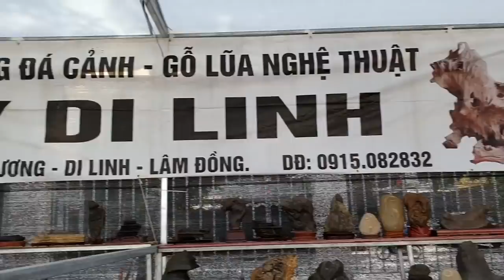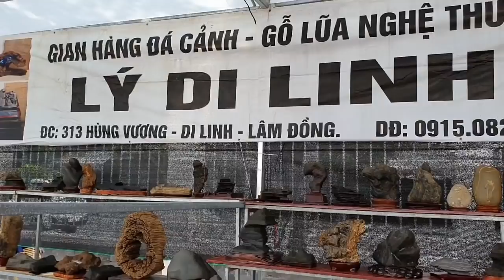SH.4411. Đá Cảnh Đá quí và gỗ lũa Lý Di Linh tại chợ phiên SVC TP Dĩ An Bình Dương.